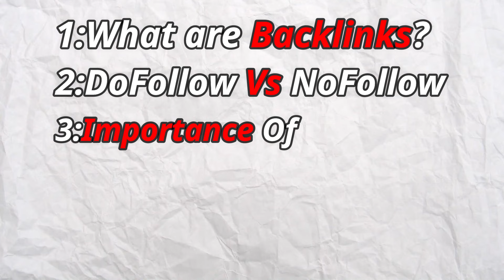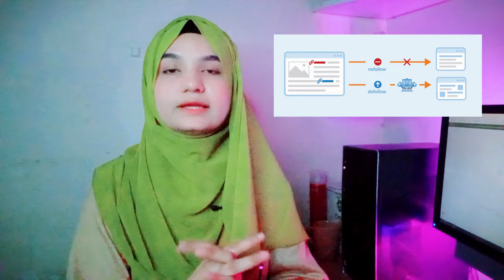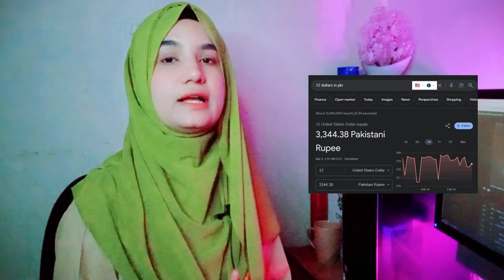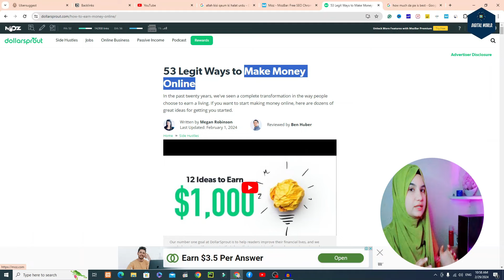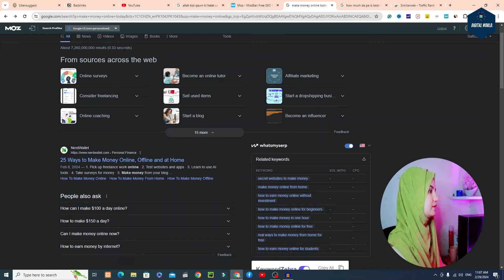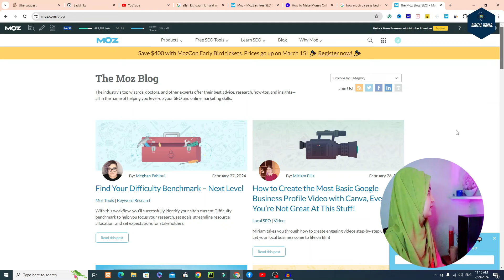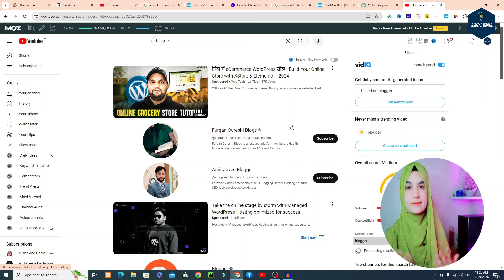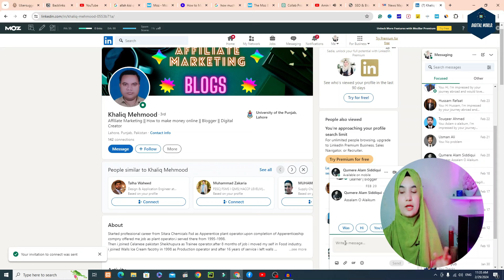Free DoFollow Backlinks Crash Course 2024 🔗✅ || Free Backlinks kaise banaye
00:00 Intro & Importance of Course
02:15 OverView
02:49 What are Backlinks
03:32 Dofollow vs Nofollow Backlinks
04:24 Importance of Backlinks
08:06 How many Dofollow Links do we need
08:46 FREE Tools for making backlinks
12:42 How to identify good backlinks sites
18:34 No 1 way to make Backlinks
25:06 No 2 way to make do follow Backlinks
27:02 Trick to make do follow Backlinks
30:09 No 3 way to make do follow Backlinks
33:45 mistakes while making backlinks
END

🟢Mail to Write:📧✍

Subject: Proposal for a Collaborative Backlink Opportunity

Hi [Recipient's Name],

I trust this message finds you well. My name is [Your Name], and I've been following your work with great interest. I'm reaching out to explore the possibility of a collaborative effort that could be mutually beneficial.

I'm currently working on enhancing the online presence of my platform, and I believe a do-follow backlink from your website would be incredibly valuable. In return, I'm more than willing to offer the following:

1. [Specify the first thing you can do for them]
2. [Specify the second thing you can do for them]
3. [Specify the third thing you can do for them]

I understand the importance of backlinks and the value they bring, and I'm eager to contribute to your platform in any way that aligns with your needs.

If this proposal resonates with you, I would love to discuss it further and ensure that our collaboration is a win-win. Looking forward to your thoughts on this.

Thank you for considering my request, and I appreciate your time.
Best regards,
[Your Name]
[Your Position/Website]

🟢Message📑 For Youtube📽 or Linkedin🔗:

Hi [Recipient's Name],

I hope this message finds you well. I've been following your work on LinkedIn and am impressed by your expertise in [specific field]. I'm reaching out to discuss a potential collaboration.

I'm currently focusing on boosting the online presence of my platform and believe a do-follow backlink from your profile could be mutually beneficial. In return, I'm more than happy to offer:

1. [Specify the first thing you can do]
2. [Specify the second thing you can do]
3. [Specify the third thing you can do]

I understand the value of backlinks and would love to contribute to your network.

Looking forward to your response!
Best,
[Your Name]
✅If you like my content plz give it a Thumbs Up👍 for more such content.